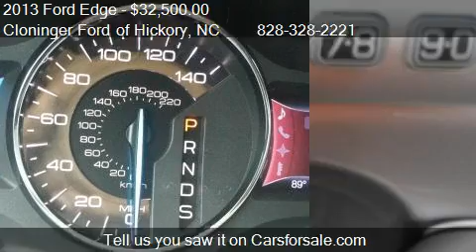2013 Ford Edge SEL - for sale in Hickory, NC 28602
Cloninger Ford of Hickory

Come test drive this 2013 Ford Edge SEL for sale in Hickory, NC.

Cloninger Ford of Hickory.com's Internet prices are the most aggressive in the area * Charlotte * Denver * Lincolnton* Hickory * Morganton * Asheville * Taylorsville * Wilkesboro * Boone.*  We will meet or beat any new Ford deal or PAY YOU $500 CASH! 100% LOW PRICE GUARANTEE!  Before you sell your trade to Carmax.com or list it for sale on Autotrader.com or eBay.com, please allow one of our staff members to offer you the most to buy your trade with no hassle!  All prices are after all Incentives from Ford but may not be limited to military, financing, customer loyalty, trade in, bonus cash, military rebates.  All prices are plus tax, tag and dealer admin fee of $489.00. **Low Price Guarantee, must have signed buyers order with Vin number, signed by a manager, must show in Ford locator system and must have identical equiptment, no trade ins for low price guarantee. Looking for an amazing value on a great 2013 Ford Edge? Well, this is IT! It is nicely equipped. This superb Ford Edge is just waiting to bring the right owner lots of joy and happiness with years of trouble-free use. Cloninger Ford of Hickory vehicles are FULLY SERVICED and most come with a 3 MONTH / 3000 MILE WARRANTY and are put through a rigorous reconditioning process.  When you visit Cloninger Ford of Hickory you will experience a WORLD CLASS LEVEL OF SERVICE.  We offer a MASSIVE SELECTION.  We ACCEPT ALL TRADES.  Check out our GOOGLE REVIEWS online and see what others are saying about CLONINGER FORD OF HICKORY.  Call us direct at 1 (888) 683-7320 or stop by our showroom in HICKORY NC.  We offer FREE DELIVERY up to 200 miles so we can accommodate your schedule.   Cloninger Ford of Hickory is moto is, we are REAL PEOPLE, offering REAL PRICES and making it REAL EASY.